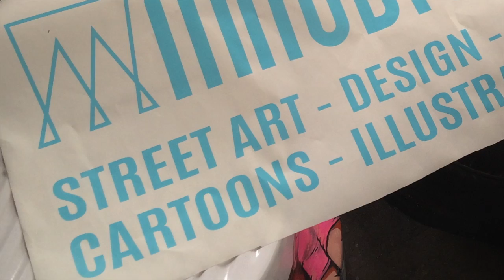graffiti spraypaint van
customizing van with freestyle graffiti and stencil lettering
finished with vernish with small drops for the effect by reflection
thanks Akbar Simonse for the last two photos
music video and artwork by Maedist